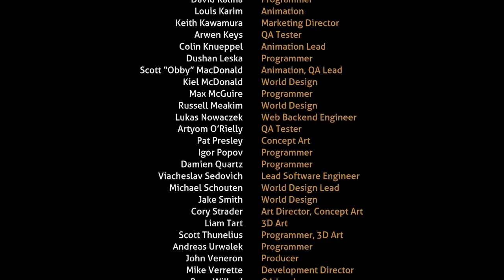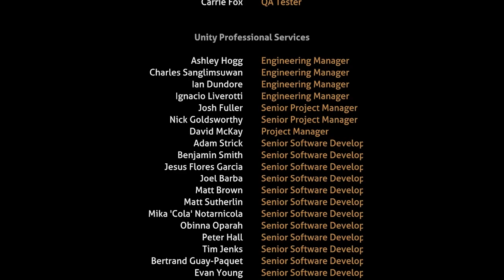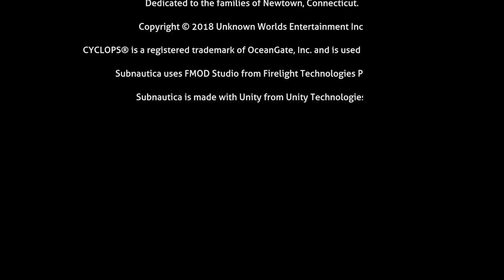Subnautica Speedrun Any% Creative [4:31]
Hi Guys Welcome Back To The Channel Today I will be speedrunning subnautica and get a time of 4:31 with console commands